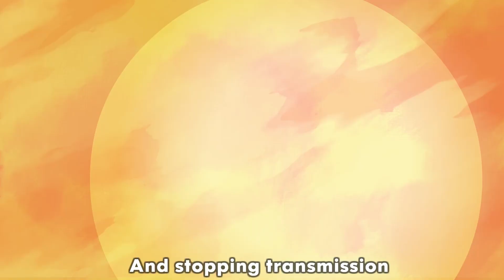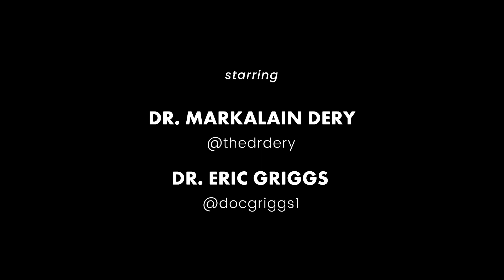NoiseFilter presents: Docs versus Pox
When Mpox virus appeared on the scene, science was ready we had a vaccine! Dr. MarkAlain Dery and Doc Griggs return to battle the pox virus with their secret weapon, immunizations. We don't hear too much about Mpox these days - that's because public health practitioners and doctors mobilized quickly with life-saving medications. Whether smallpox, chicken pox, or other pox viruses that come forth in the future, remember that we have tools to combat these nasty villains. Protect yourself and the health of others with essential vaccines.

You can find more of these educational and whimsical animations